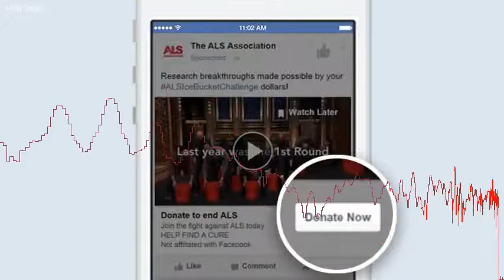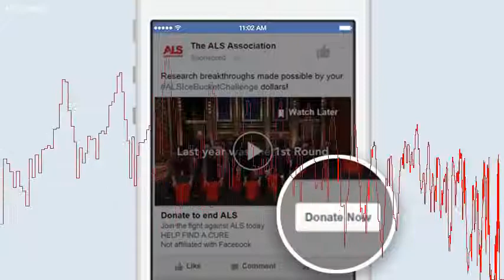Facebook: tasto "Dona ora" arriva in Ue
Facebook: tasto 'Dona ora' arriva in Ue(ANSA) - ROMA, 13 SET - A due anni di distanza dal lancio negli Stati Uniti, Facebook ha deciso di introdurre anche in Europa il tasto "Dona ora", che consente di fare donazioni a favore di ong e organizzazioni caritatevoli senza uscire dal social network.  Lo ha annunciato il Ceo della societ, Mark Zuckerberg, in un post.  Gli enti di beneficenza, ad esempio l'Unicef o la Croce Rossa, potranno cos raccogliere contributi direttamente dalla propria pagina Facebook. La novit, come riferisce il Guardian, sar disponibile entro fine settembre in Irlanda, Regno Unito, Spagna, Francia e Germania, e ad ottobre sar estesa ad altri 10 paesi tra cui l'Italia. Le organizzazioni possono gi ospitare il pulsante "Fai una donazione" sulla propria pagina, ma al momento l'utente che vuol dare il proprio contributo viene indirizzato verso siti web esterni tramite cui procedere con l'operazione.  Il tasto 'Dona ora', invece, permette di donare restando sul social.